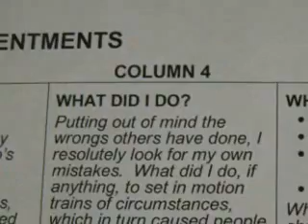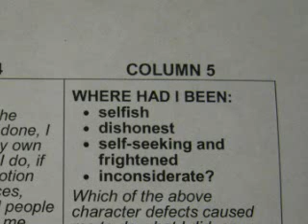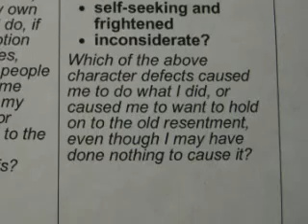Spiritual Freedom 6 of 8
This is the sixth of eight videos in the Spiritual Freedom series. Peter will explain that Martha has an ego, but she is not her ego. This realization will help her begin the journey towards spiritual freedom. Ray Silverman narrates.